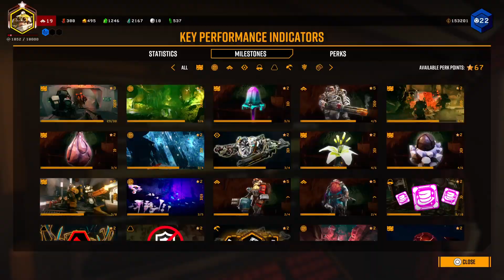Deep Rock Galactic_20231012000248